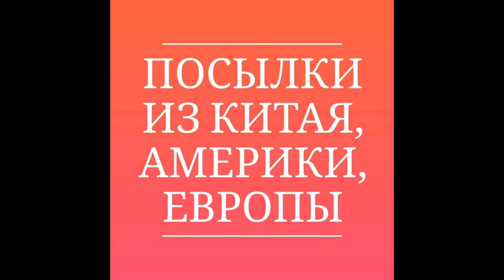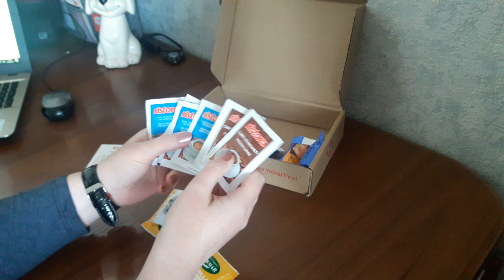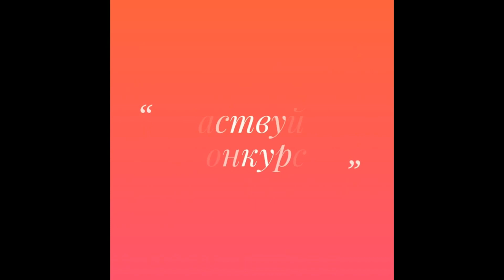Подарок от "Якісні парфуми ОАЕ" - кофе, чай, сладости.